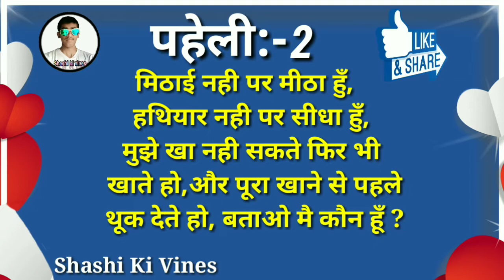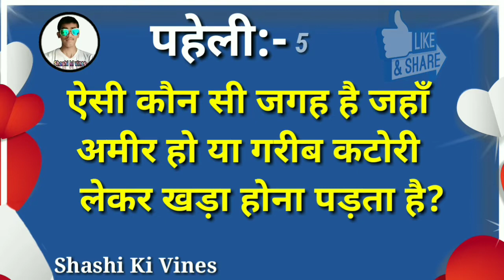पांच मज़ेदार पहेलियाँ//paheliyan in Hindi//Hindi riddles//paheli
NOTE:-My name is Shashikant Yadav and All Voice And Animation of This Video is Done By me.

If Any Audio or any ower feels that I used his copyrighted content in my channel without his permission so please let me know that video  comments or in instagram link below .video will deleted with 24 hours thanks.